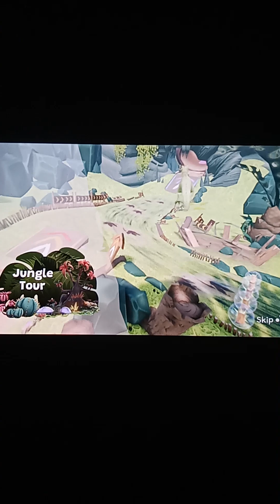Inkysora kids dinosaurs episode 53: prehistoric jungle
Hey kids! We're winning the jungle championship with the jungle tour track!